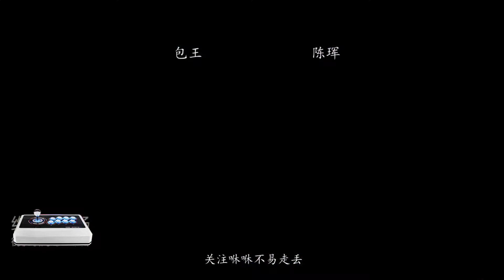拳皇97：包王遇到这样的怪角色，都傻眼了，这是什么怪人